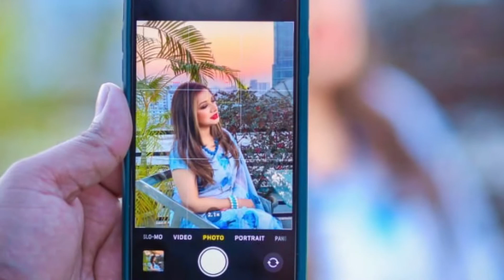Ankhi Alamgir | Many moments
Ankhi alamgir

Many moments